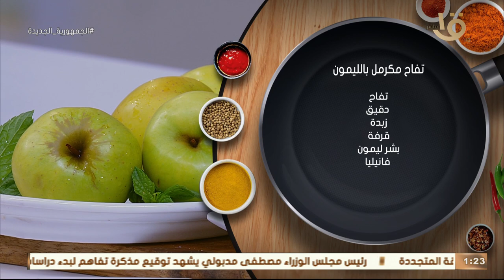أكلة أمي | السر في التفاصيل🧐 طريقة تحضير " تفاح مكرمل بالليمون" المقادير كلها من المدرسة المغازية